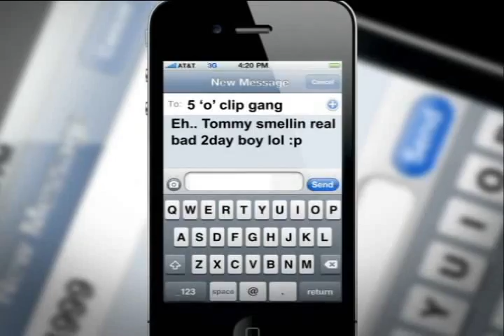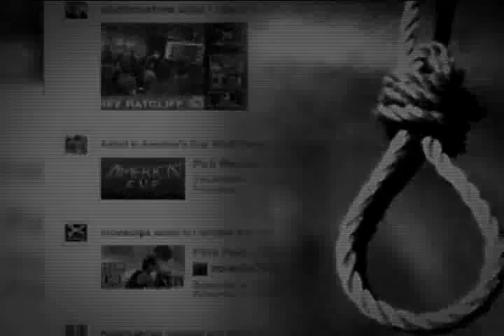CCN TV6 NEWS _ SUFFERING IN SILENCE Pt 02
TV6 NEWS three part series on bullying by Nisha John-Mohammed